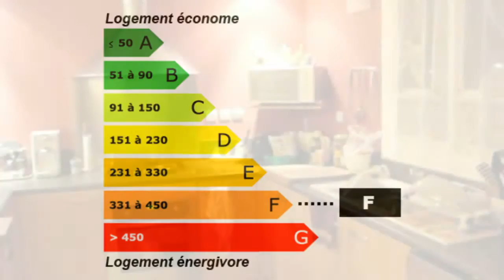Canohès Villa Garage Piscine Moderne Cheminée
France Achat / Vente Villa Canohès Moderne Cheminée Garage Piscine Villa Surface habitable 98 - Chambres 3 - Cuisine 1 - Salle de bain 1 - la superficie des terres 400 - Salle de douche 1 - les niveaux 2 - DPE C - Emissions de GES 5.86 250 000,00 € Maison Standard  Pyrénées-Orientales Languedoc-Roussillon 66680 ALLIAN6 Immobilier